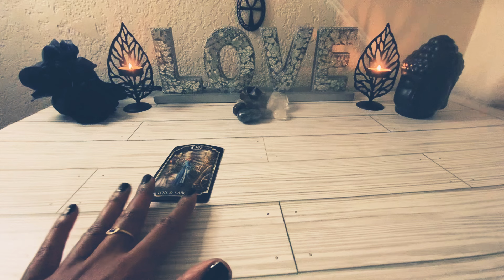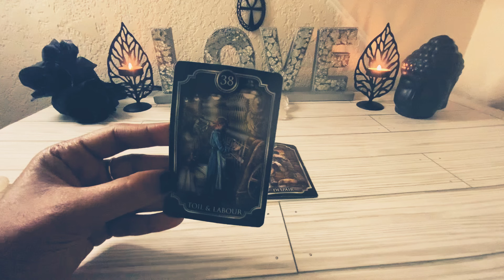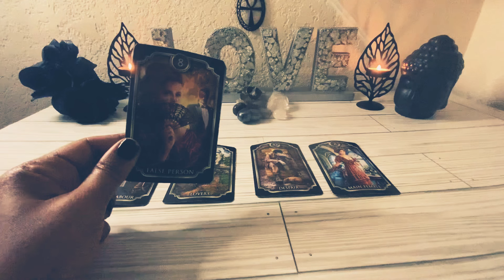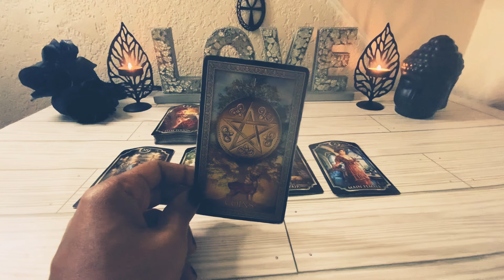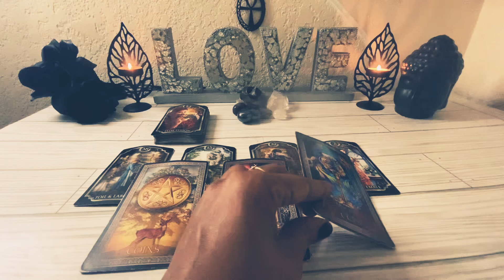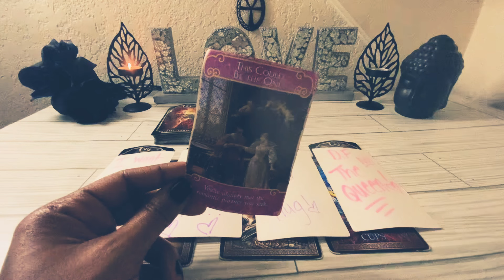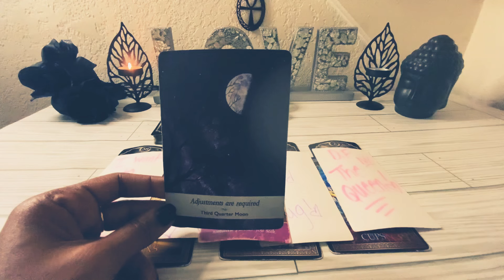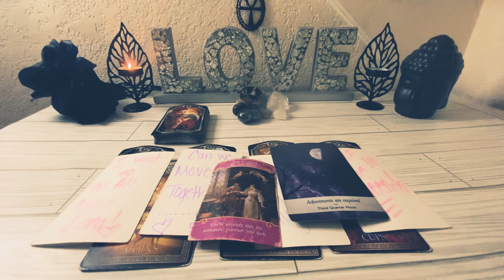ARIES♈️O.M.G😍CAN WE MOVE IN TOGETHER? 👀THIS COULD BE☝🏽THE ONE! I WANT TO GO ALL NIGHT LONG🤷🏽‍♂️